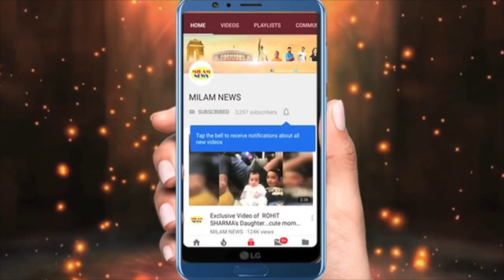पवन-अरुणीता की नजदीकियां देखकर मां के होश उड़ गये, डांस करते इस हद तक जा पहुंचे, हर कोई शॉक्ड